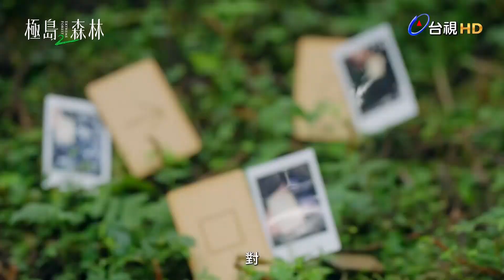【極島森林2】EP09 精華｜ 森林療癒太神奇 黃宣變身猩猩 侯彥西放空超ㄎ一ㄤ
🌳《極島森林2 》播出資訊🌳
🧭 每週日晚間8點 台視主頻